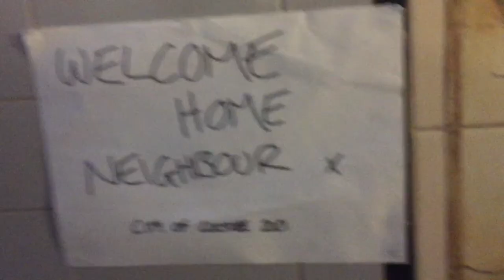DISCOVERY ACADEMY WITH LUKE || VLOG 23 || KAMAL HYMAN